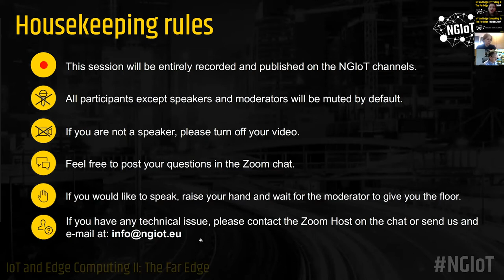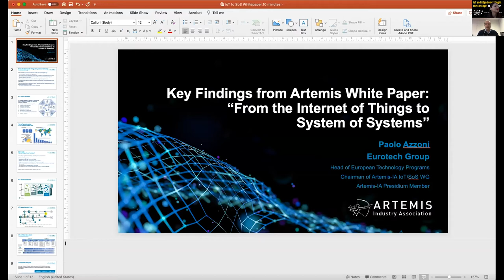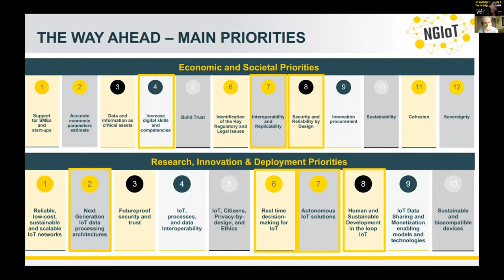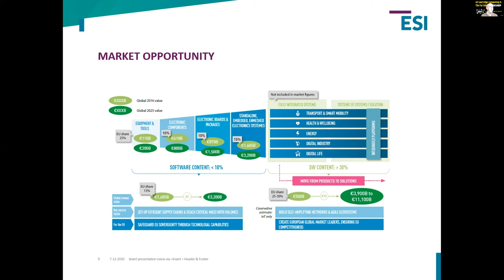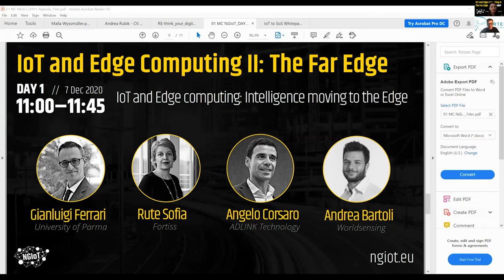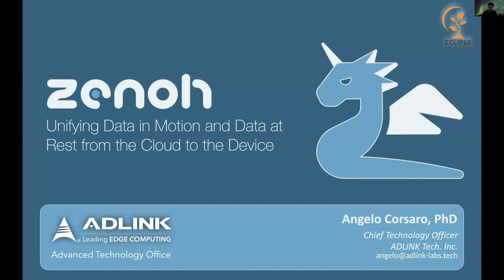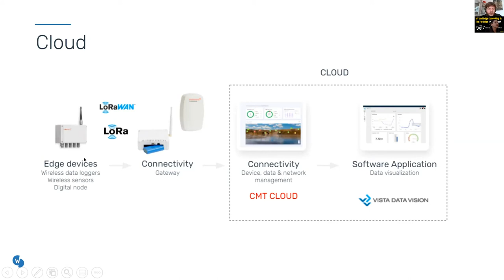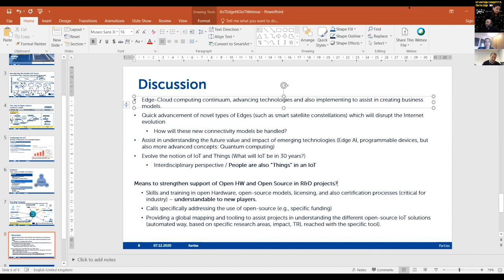IoT and Edge Computing II: The Far Edge. Day 1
This webinar continues and deepens the discussions on IoT and Edge Computing that were kickstarted during the webinar IoT and Edge Computing: Future Trends of 11 September 2020 organised by the Horizon 2020 Coordination and Support Action NGIoT, DG Connect, European Commission and AIoTI. The event is co-hosted with Artemis.

The speakers acknowledged during this first webinar that the current paradigm shift from Cloud to Edge brings huge opportunities for Europe. Europe is strong in industrial applications, in sensors, in cyber physical systems and can, by this paradigm shift, regain competences and market share, reinforcing its place between the US and China. Key is that Europe maintains autonomy in sectors it is leading and master the value chain, especially the digital part. Europe also needs to adopt advances in emerging technologies to IoT, as such putting a focus on the convergence of technologies, such as AI, Distributed Ledger, Digital Twins, microprocessors and IoT. This Webinar IoT and Edge Computing II. The Far Edge: long term visions and short /midterm actions invites the industry and the public sector to reflect on the main priorities for the coming decade and to engage in discussions about the initiatives and instruments Europe needs in order to move forward at speed.